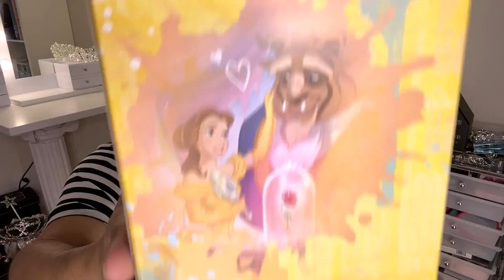DISNEY HAUL MOST EXPENSIVE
DISNEY HAUL

WHAT I BOUGTH I DISNEY SHOPPIG HAUL